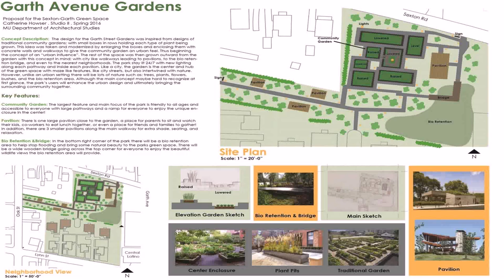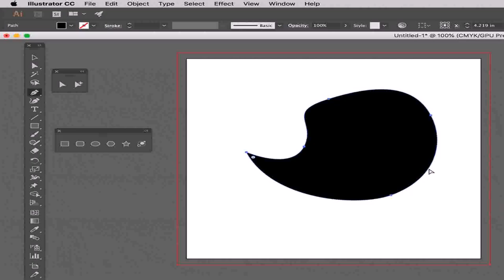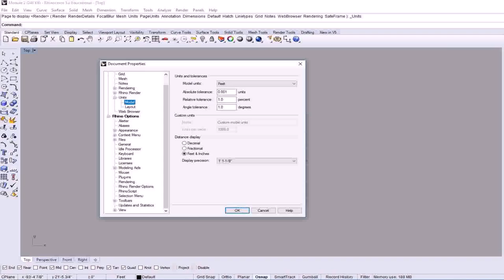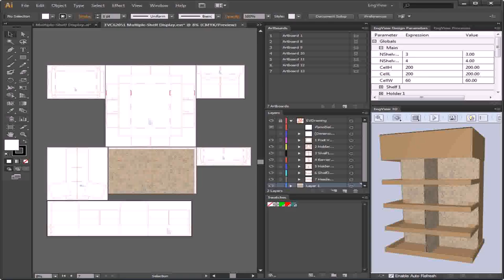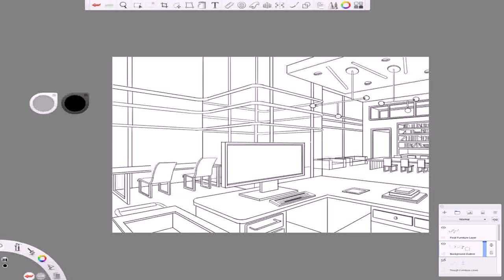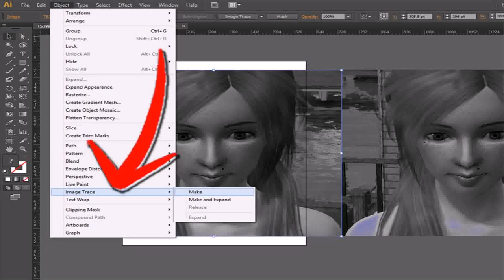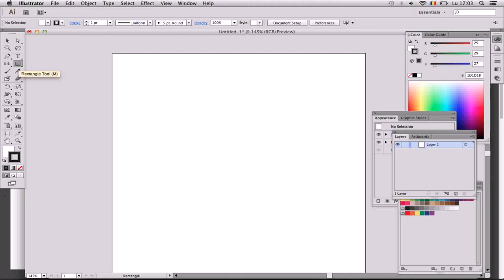Floor Plan Using Illustrator (see description)